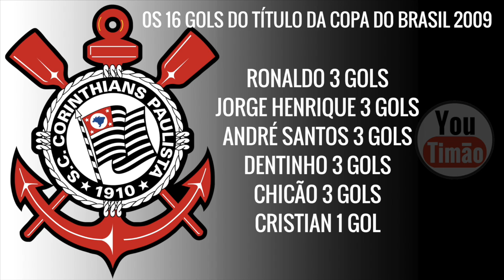GOLS CORINTHIANS CAMPEÃO DA COPA DO BRASIL 2009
Os 16 gols do Corinthians campeão da Copa do Brasil de 2009, confira: